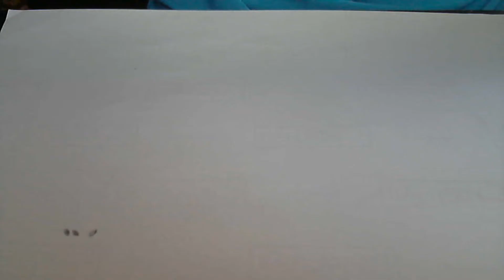Animal print в синих тонах!